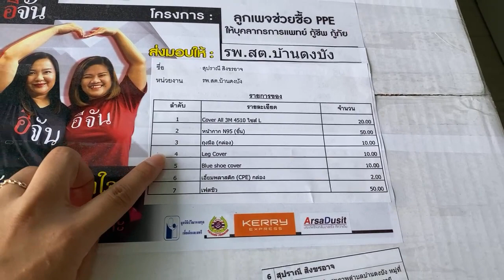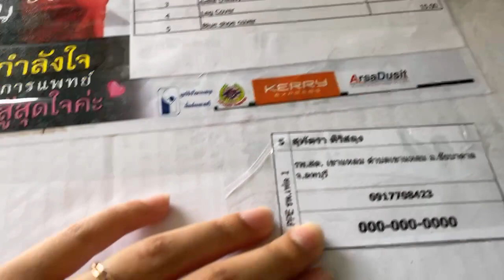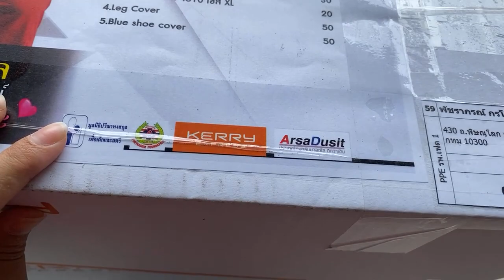Live Kerry รับ-ส่ง PPE ล็อตเเรก 41 รพ. | อีจัน EJAN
Live📌Kerry รับ-ส่ง PPE ล็อตเเรก 41 รพ.